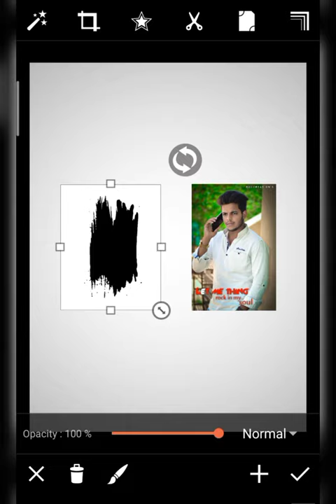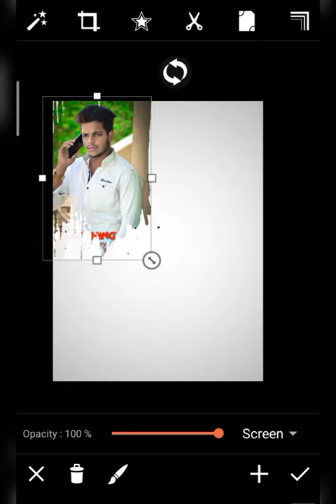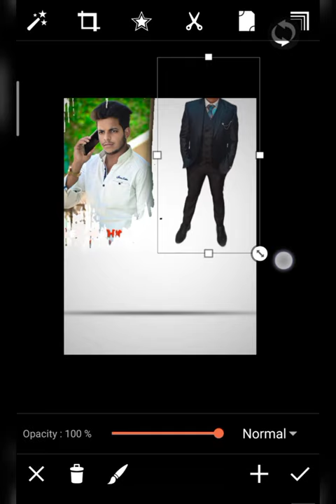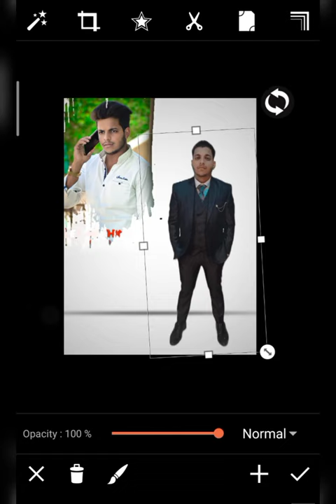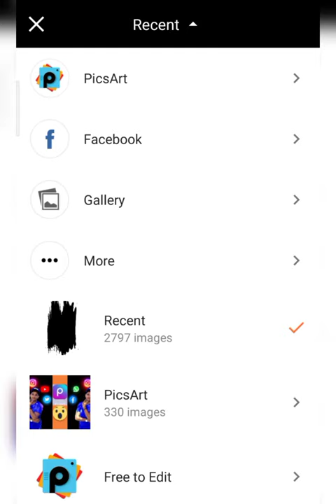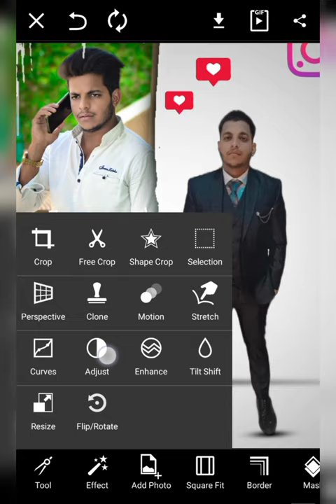SKmodal555 - new creative Concept photo editing tutorial in picsart 2021 - photo editing tutorial v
1 important baat agar aapko video pasand aaye To video ko like kar do channel ko subscribe kar do aur video ko share kar do milte Hain next video me take care...